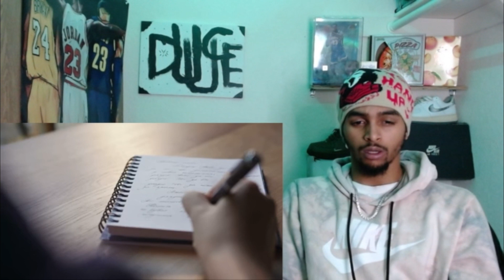4 Disturbing Los Angeles Missing PersonCases That Are STILL unsolved